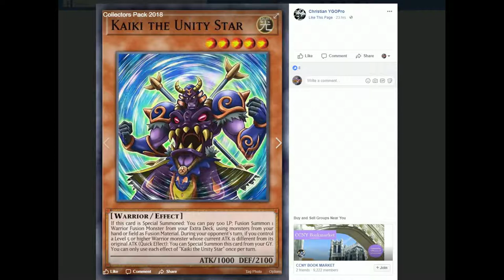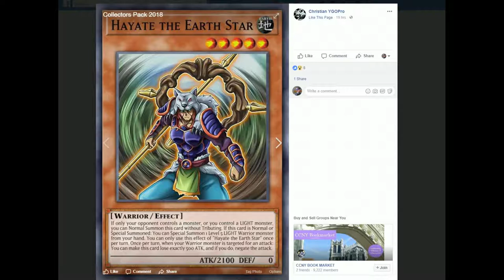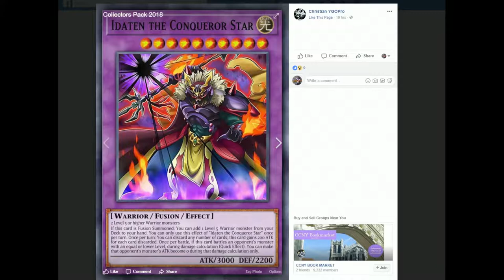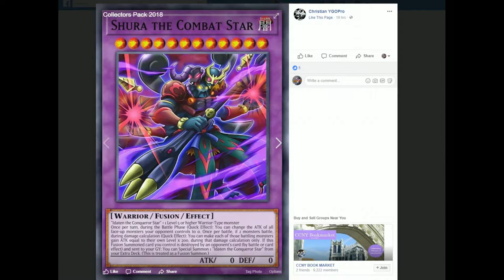Star...warriors? - Battles of Legend Relentless Revenge Dissection Pt. 6